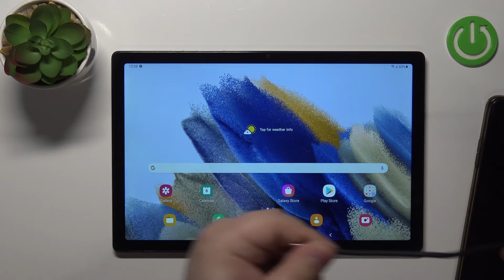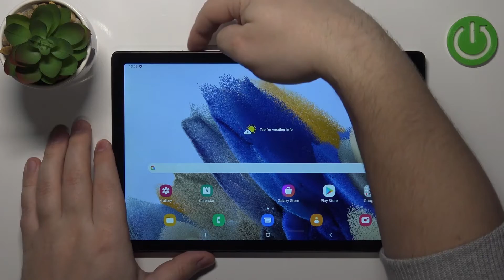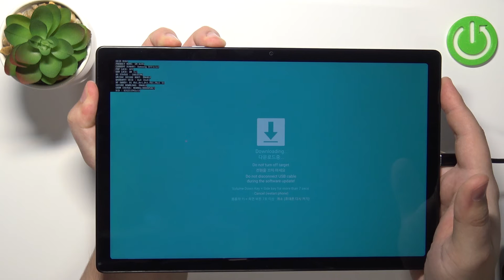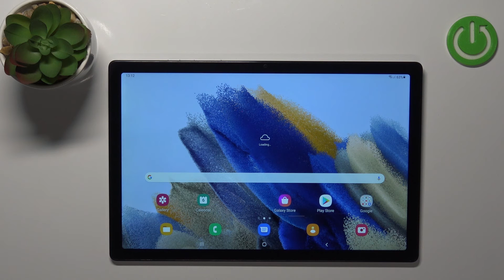How to Put SAMSUNG Galaxy Tab A8 into Download Mode | Exit Download Mode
SAMSUNG Galaxy Tab A8 2022 Tutorials:
Welcome to this tutorial on how to put your SAMSUNG Galaxy Tab A8 into download mode and how to exit download mode. Before we begin, it's important to note that entering download mode on SAMSUNG Galaxy Tab A8 can be useful for various reasons, such as flashing firmware or performing system updates. However, it's also important to be cautious when using download mode as it can potentially brick your device if not used properly. Find the easy way to open Odin Mode and the quickest way to exit download mode.

How to boot download mode in SAMSUNG Galaxy Tab A8? How to enter download mode in SAMSUNG Galaxy Tab A8? How to use download mode in SAMSUNG Galaxy Tab A8? How to exit download mode in SAMSUNG Galaxy Tab A8? How to quit download mode in SAMSUNG Galaxy Tab A8?